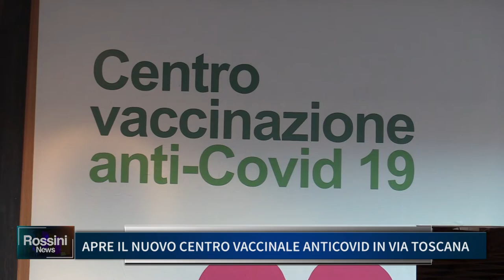APRE IL NUOVO CENTRO VACCINALE ANTICOVID IN VIA TOSCANA